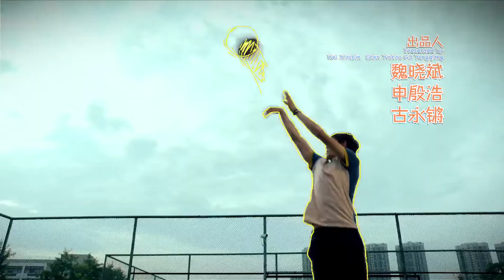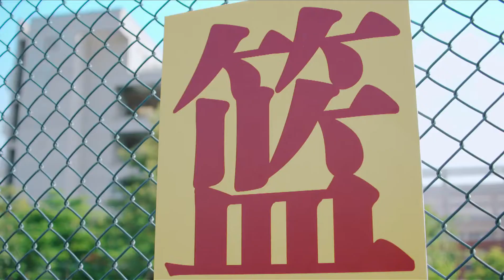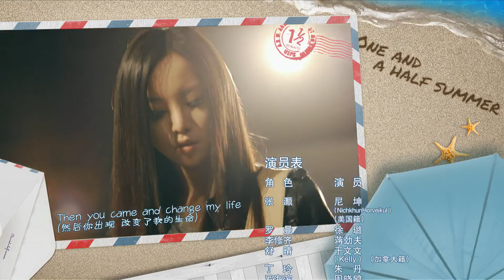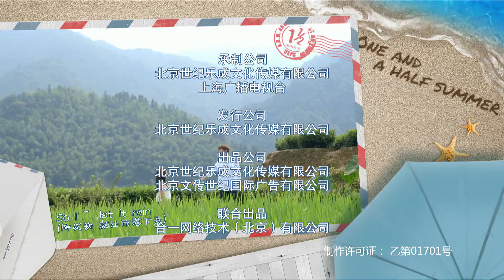[Eng Sub] One and a half summer Ep21 DVD version [1080p] 一又二分之一的夏天21 DVD版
Nichkhun's Chinese Drama 2014